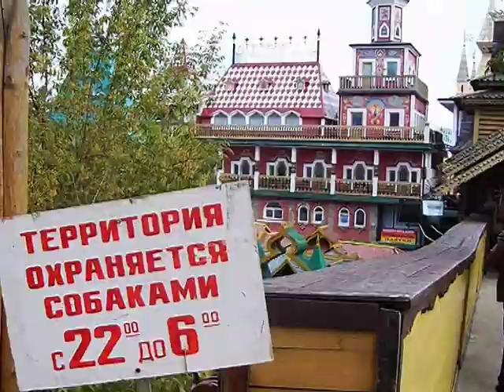КРЕМЛЬ в Измайлово.Теремные переходы. Ч 5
Москва.Кремль в Измайлово. Обзор Кремля с Теремных переходов.Часть 5